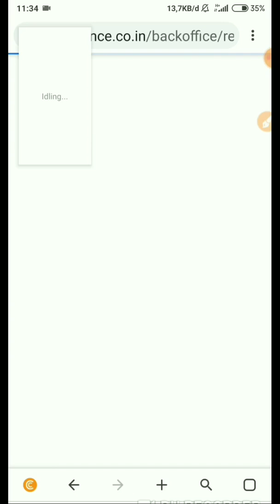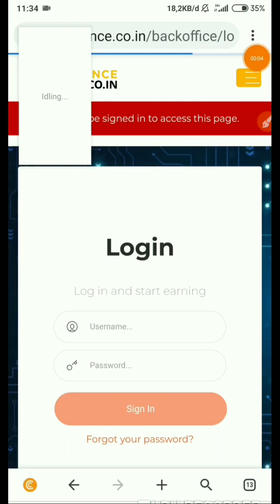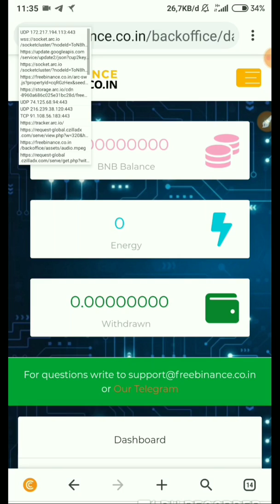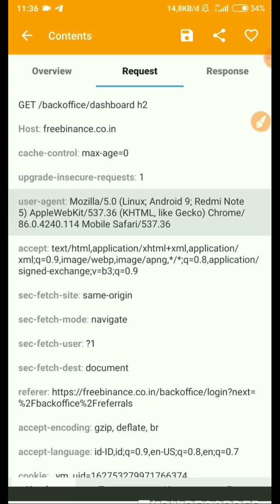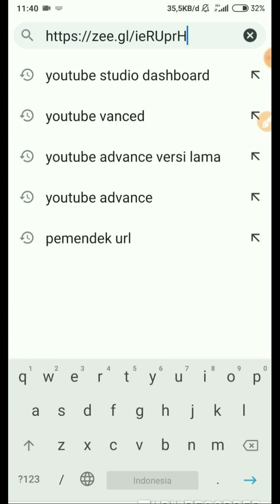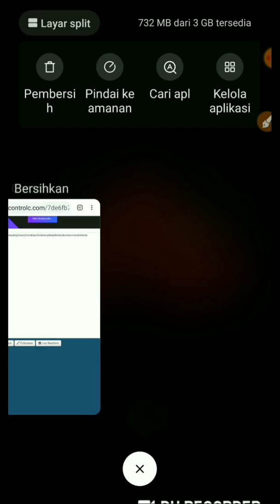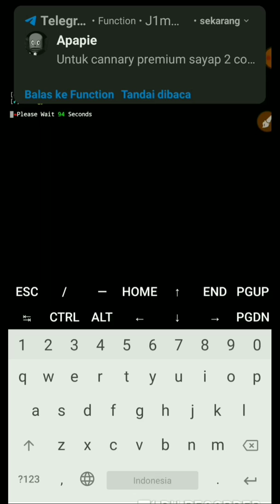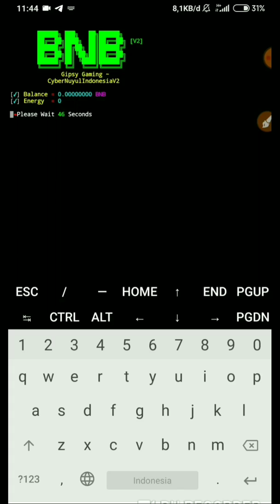Mining penghasil coin BNB withdraw Faucetpay buruan garap sebelum scam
Kembali lagi dengan saya JimKhaKho di chanel CNI
Kali ini saya mau berbagi web penghasil saldo faucetpay

Untuk ambil bahannya kalian bisa gabung di grup telegram

Yang baru install termux
Comand termux

Comand Menjalankan script
Termux-setup-storage
Cd
ls
Cd storage
ls
cd tempat anda nyimpan file script
ls
cd nama file
ls lalu jalankan bot nya
Php bot.php